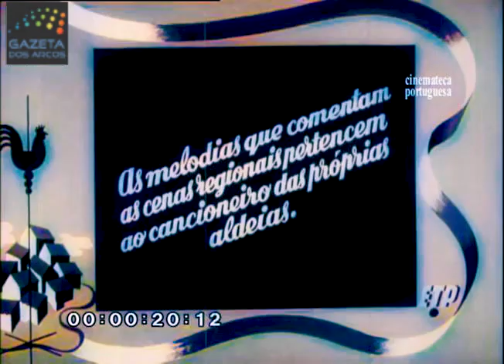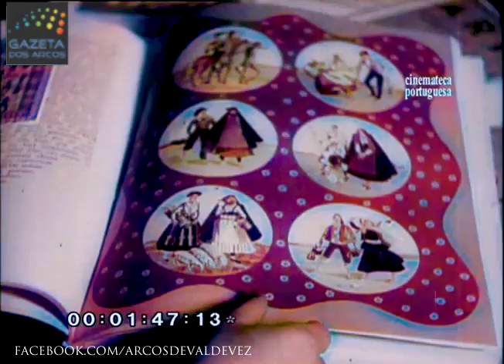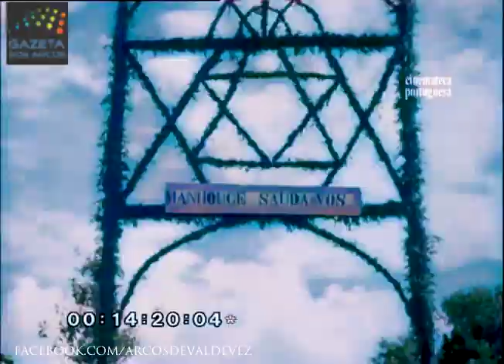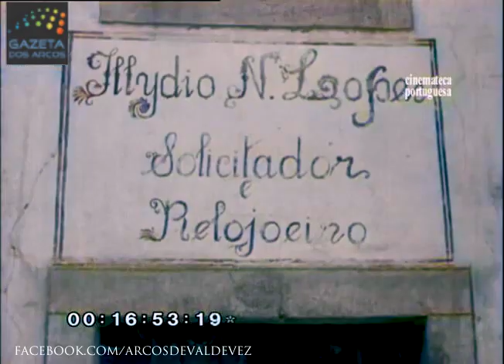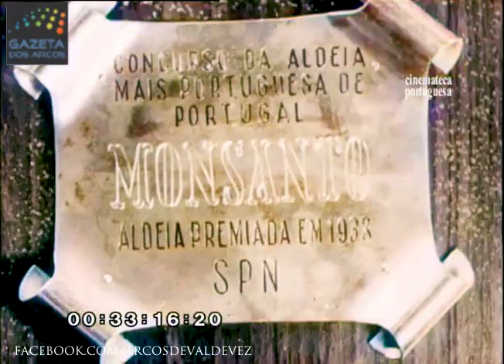Concurso Aldeia Mais Portuguesa de Portugal 1938 (colorido)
Temos mais um documentário colorido: as 7 Maravilhas de Portugal - Aldeias, do qual Sistelo, em Arcos de Valdevez, é uma das vencedoras, tiveram um precursor em 1938 chamado de "A Aldeia Mais Portuguesa de Portugal" que pretendia identificar a aldeia que apresentasse “a maior resistência oferecida a decomposições e influências estranhas e o estado de conservação no mais elevado grau de pureza”. O prémio instituído foi o Galo de Prata, um Galo de Barcelos estilizado, transformado em símbolo da portugalidade.
As concorrentes foram: pelo Minho, Vila Chã e Carrazedo de Bucos; pelo Douro Litoral, Boassas; por Trás-os-Montes e Alto Douro, Alturas do Barroso e Lamas de Olo; pela Beira Litoral, Torre de Bera e Colmeal; pela Beira Alta, Cambra e Manhouce; pela Beira Baixa, Paúl e Monsanto; pela Estremadura, Aljubarrota e Oleiros; pelo Ribatejo, Azinhaga e Pego; pelo Alto Alentejo, Nossa Senhora da Orada e São Bartolomeu do Outeiro; pelo Baixo Alentejo, Peroguarda e Salvada e pelo Algarve, Alte e Odeceixe. O júri do concurso seleccionou como finalistas: Carrazedo de Bucos, Monsanto e Paúl